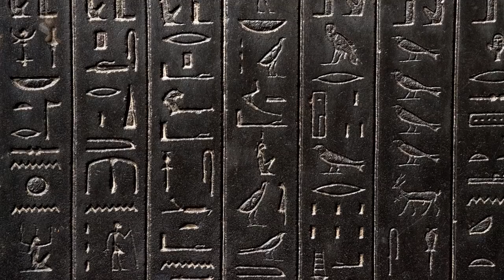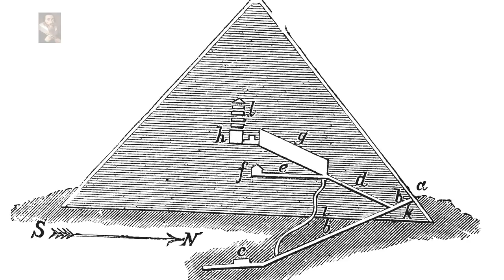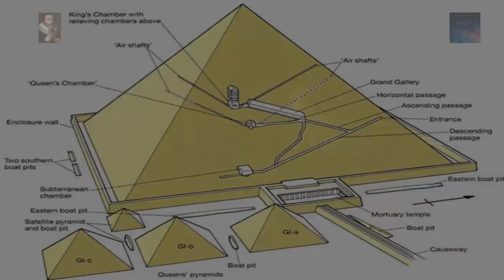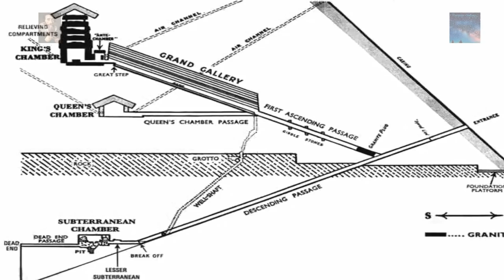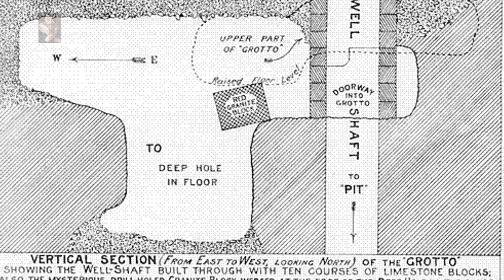Maybe The Great Pyramid was a.. Power Plant?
The Great Pyramid Power Plant Theory, Chris Dunn:
"Civilizations such as ours can rise to great heights and be dashed onto a path of devolution by natural or engineered effects. In a blink of an eye, we can lose it all! Whether as one or multiple blinks of an eye, our distant ancestors in prehistoric Egypt received a mortal blow to the industry that was capable of creating the artifacts we see there today."

Be part of the change you wish to see in our World, Like Brien Foerster. The Legend